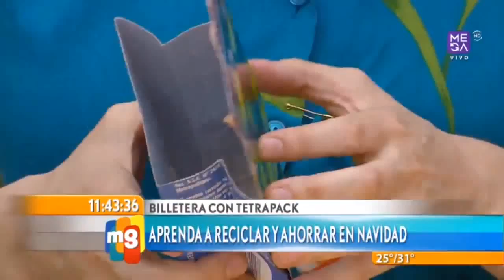Ingrid Cruz en Mucho Gusto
Maravillosa nuestra Ingrid Cruz en Mucho Gusto haciendo manualidades y despue cocinando un rico caldillo de congrio contando su experiencia de trabajar en Pitucas Sin Lucas y hacer este gran personaje que es Stella, preciosa con sus ojitos verdes su alegria, su simpatia, su carisma, su belleza infinita con ese vestido negro, te queremos Ingrid Cruz